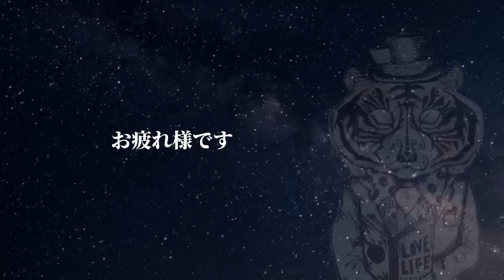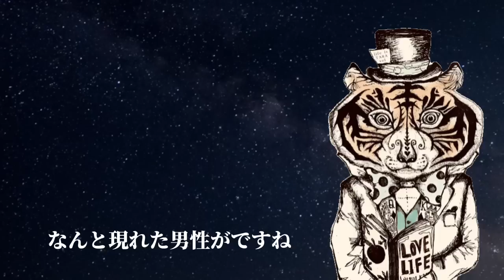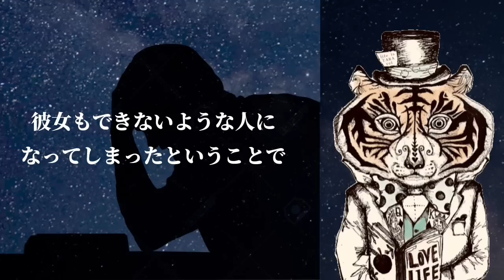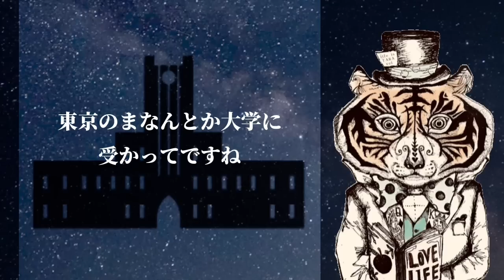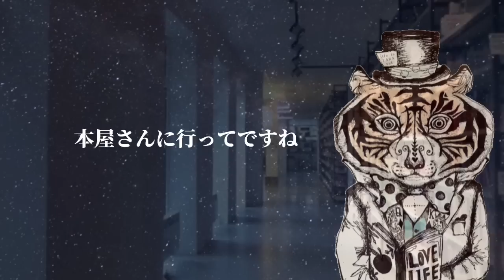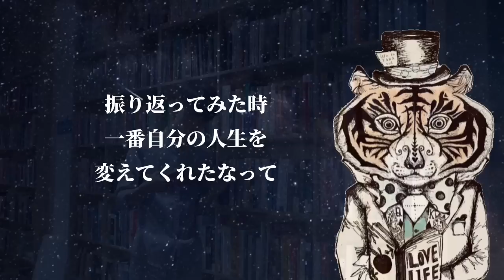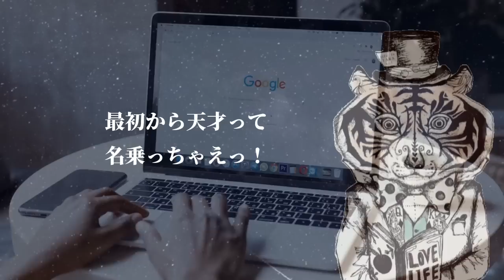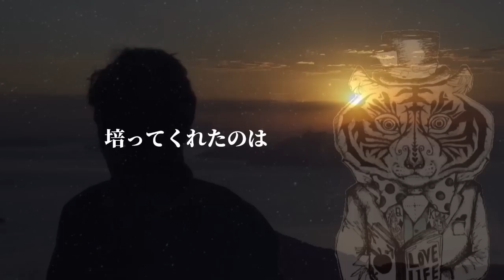【癒しの言葉】孤独な毎日…良い思い出が一つもない…そんな過去も◯◯で変えられる。ベストセラー作家ひすいこたろうを生んだ新潟の地でスペシャル収録！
作家ひすいこたろうの名言朗読【名言セラピー】
 100日名言マラソンにチャレンジ中！
人は幸せになる前に、幸せをもたらす言葉と先に出逢います。
人は成功する前に、成功をもたらす言葉と先に出逢います。
そんな言葉たちを、作家ひすいこたろうが毎日あなたにプレゼント！

●YouTube名言セラピー
LINE公式アカウント
ぜひ登録してね（無料）
登録いただくと、名言セラピー企画の
スペシャルなイベント情報が
先行で届くよ^_^

●ひすいこたろうオンラインサロン「ひすいユニバ」
毎月２回スペシャルレクチャーをお届け。公開収録もあります。

●ひすいこたろう×Y O U
名言朗読アルバム「ハッピースリープ」
名言朗読スペシャルアルバム！

●ひすいこたろうさんへの質問や番組の感想も番組事務局でお待ちしています。

ひすいこたろうが出演している他の番組もぜひチエックを。

たっちゃんとのかけあいで名言をキュートに解説。

マサとの自己啓発お笑いユニット

スペシャルゲストをお招きしてのゆるトーク

☆Special Thanks
art work：purin Decica